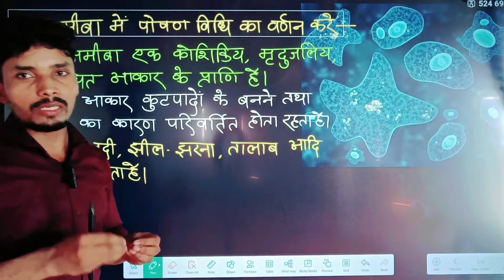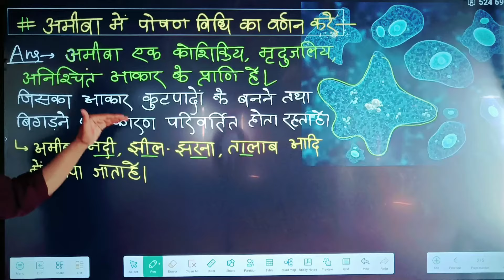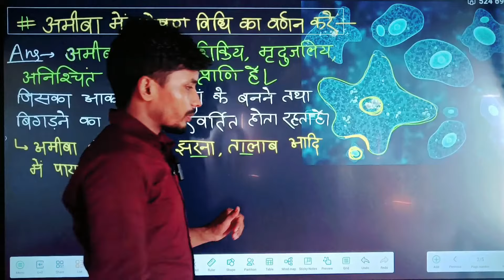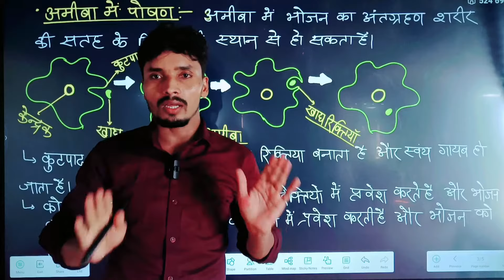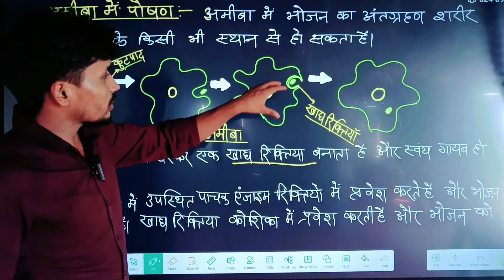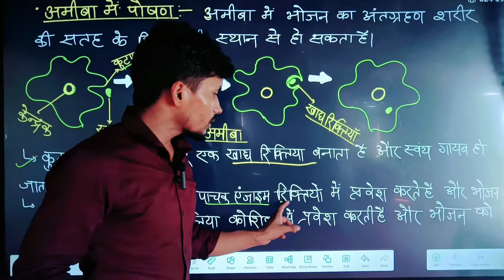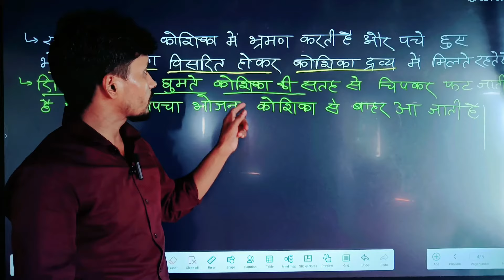अमीबा में पोषण की विधि का सचित्र वर्णन।। amiba me poshan ki vidhi।। By Baitha Sir।।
पाचन तंत्र का नामांकित चित्र का वर्णन करे। का वीडियो लिंक।।

amoeba
amiba
ammiba
amiba me posan
nutrition in amoeba
amiba me posan kaise hota hai
class 10 bio
कक्षा 10 vigyan
science, maths
class 10 science guru ji
gyanoday ke guru ji science
jaiv prakram
chapter 6 life process class 10 in hindi
nutrition in amoeba in hindi
science class